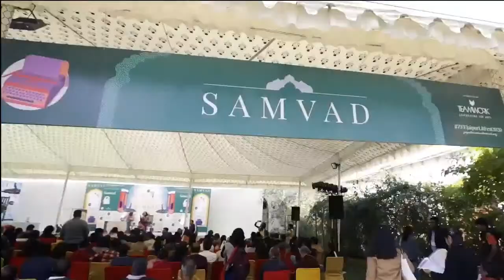Sex and the Supreme Court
In recent times, the Supreme Court of India has been set on a path of progressive societal reforms. On JLFBraveNewWorld, a panel of journalists, activists and lawyers discuss the societal and political processes that led to the crucial Section 377 judgment and the role of the highest court in maintaining the dignity, privacy and safety of all its citizens.